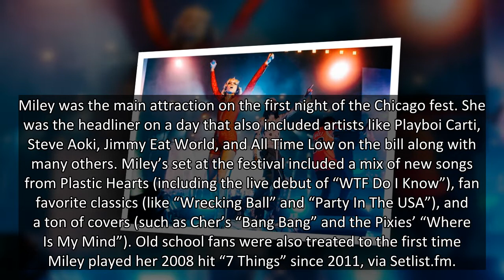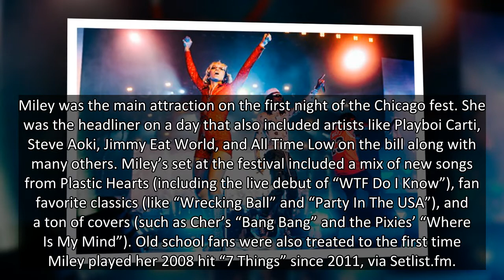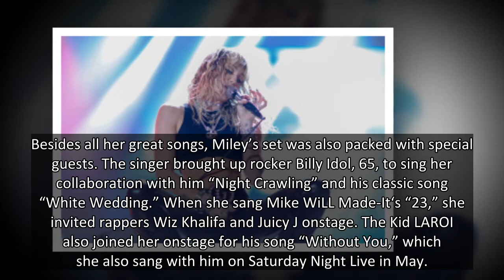Miley Cyrus Slays In Sparkling Romper For Lollapalooza Performance — Photos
Miley Cyrus gave off serious glam rock vibes when she headlined the Lollapalooza Music Festival. She rocked a bright red romper, as she strutted and sang onstage.
It really was a party in the U.S.A! Miley Cyrus, 28, looked incredible in a sparkling red romper, when she sang at Chicago’s Lollapalooza festival on Thursday July 29. The Plastic Hearts singer absolutely slayed as she played for the cheering crowd. The romper had long sleeves and silver embroidery. Miley also accessorized with a huge pair of sunglasses and wore a shining white pair of platform boots to tie together her rocker-chic look.
Miley was the main attraction on the first night of the Chicago fest. She was the headliner on a day that also included artists like Playboi Carti, Steve Aoki, Jimmy Eat World, and All Time Low on the bill along with many others. Miley’s set at the festival included a mix of new songs from Plastic Hearts (including the live debut of “WTF Do I Know”), fan favorite classics (like “Wrecking